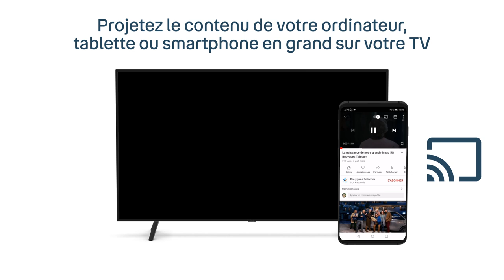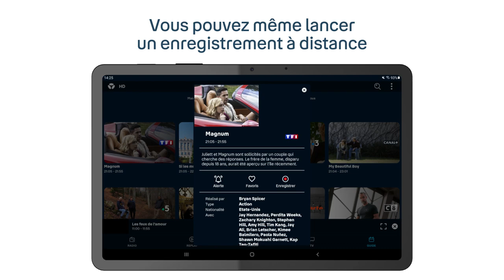Découvrez l'essentiel de vos services TV | Bouygues Telecom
L'ensemble de vos services TV présentés en moins de 2 minutes :  Assistant Google, programmes TV, enregistrements, replays, VOD, Google Play Store …

Retrouvez la TV sur nos offres Bbox en boutiques ou